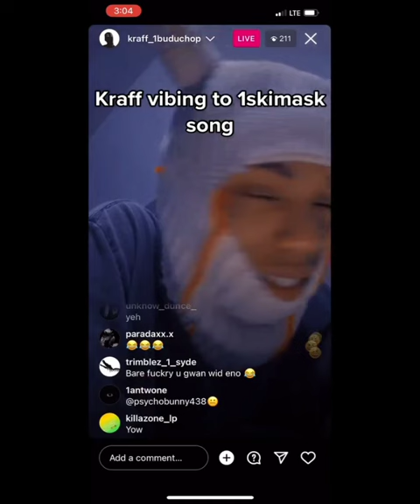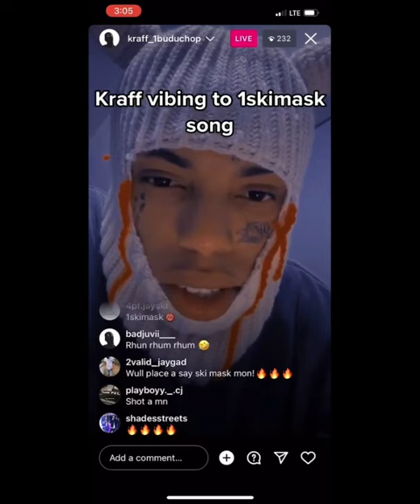Kraff vibing to 1ski mask song